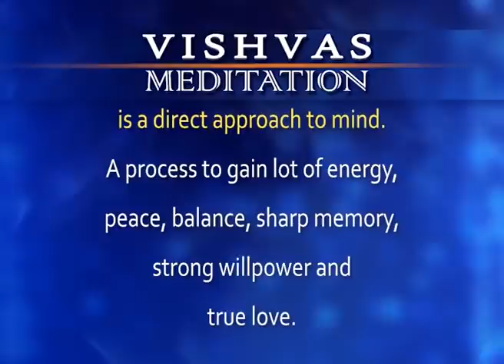VISHVAS MEDITATION - 12 JULY 2020 - SADHNA TV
VISHVAS MEDITATION - 12 JULY 2020 - SADHNA TV-1361